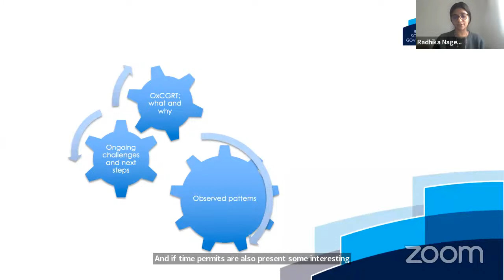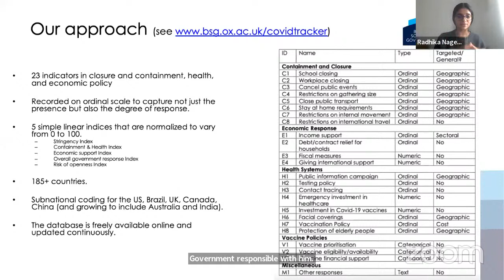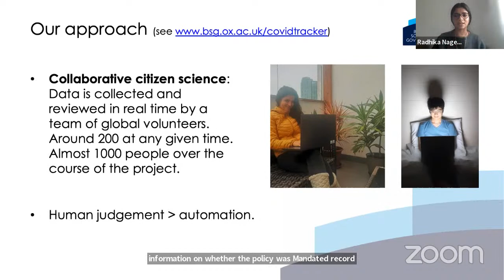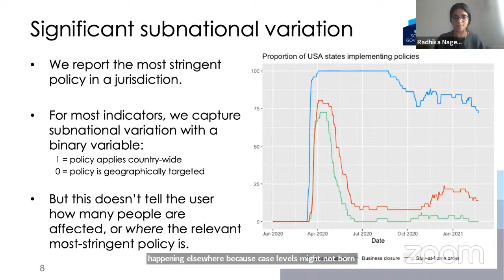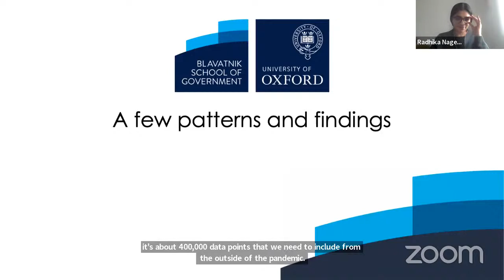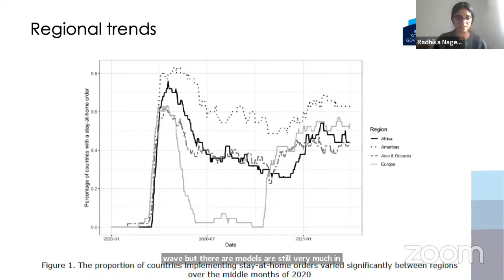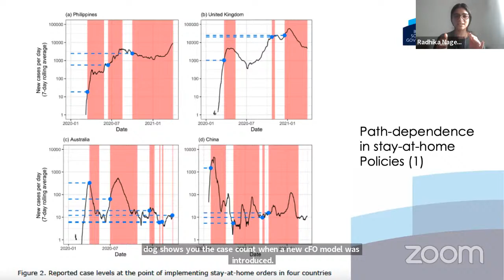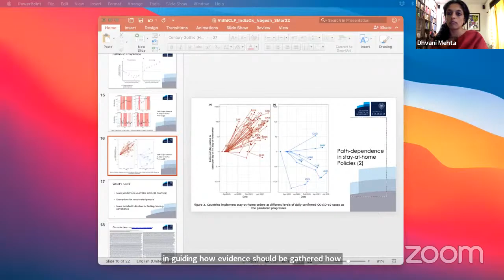Panel 2: Decision-Making Processes and Governance Structures during a Public Health Emergency